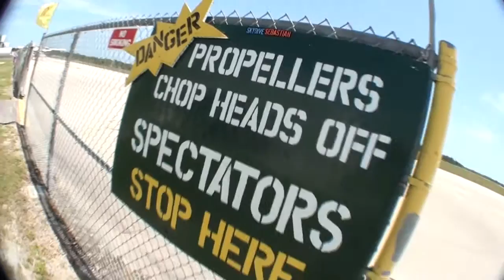Skydive Sebastian - Laura's Skydive